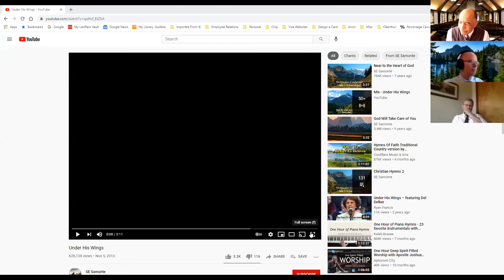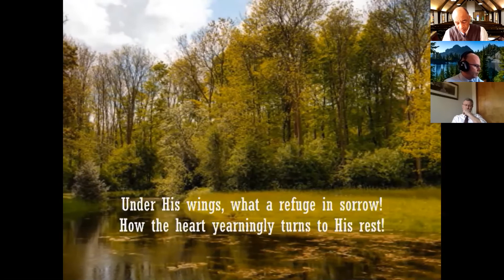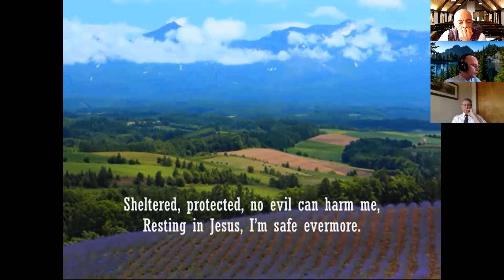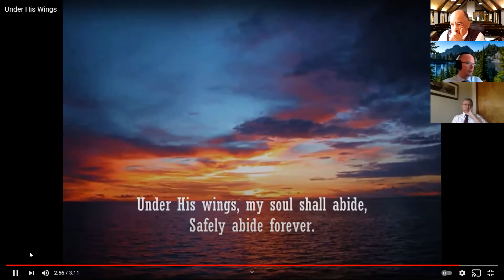Chosen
The God of our fathers hath chosen thee. Cultivate the habit of abiding in Him so as to bring forth fruit for his glory.

Sermon preached by Pastor Moore March 20, 2021.